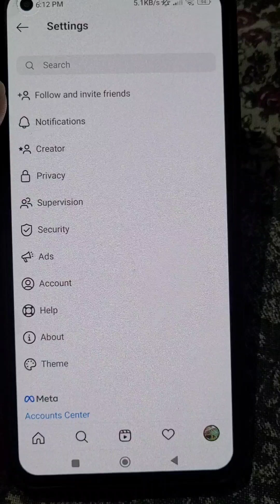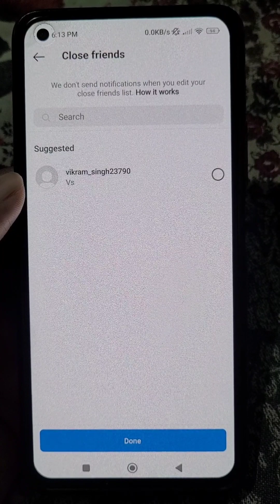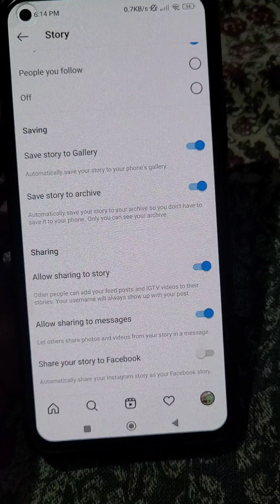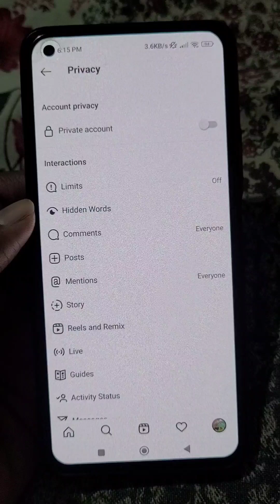Instagram story settings | Instagram story settings kaise kare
How to manage Instagram story reply and mention setting